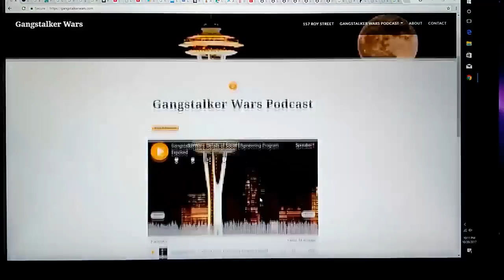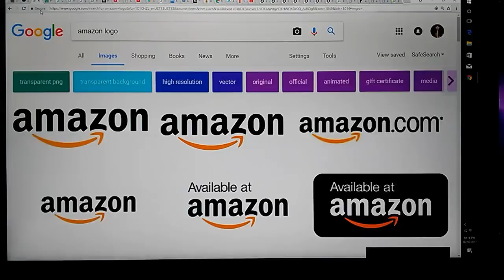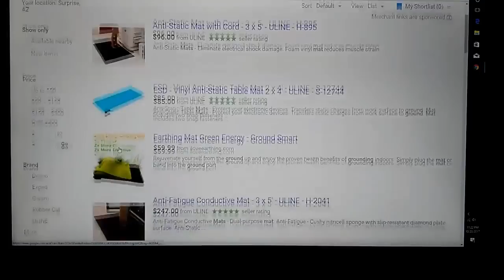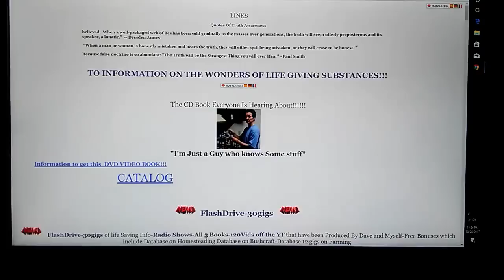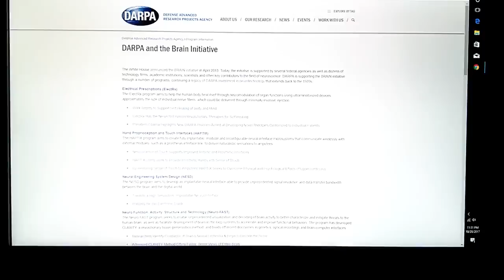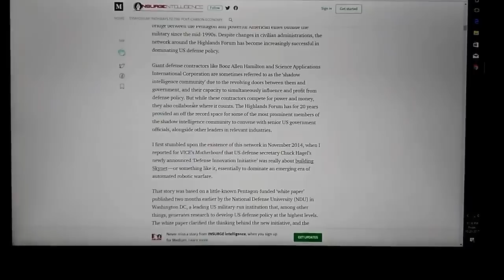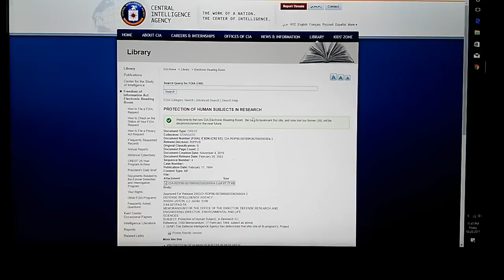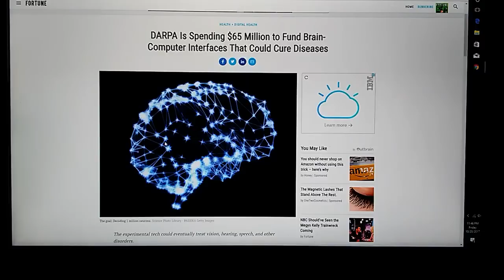Security Company & Amazon Experiments On Seattle's Homeless W/ Frequency Weapons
Includes Information to shield against these weapons.